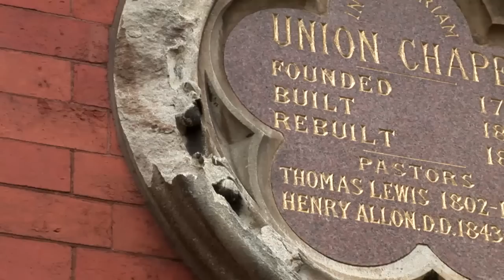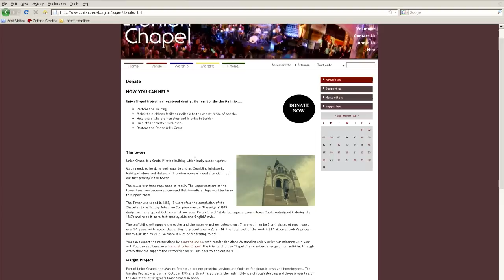Union Chapel Restoration Appeal presented by Stefan Gates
Union Chapel Restoration Appeal presented by Stefan Gates of the BBC's 'Cooking in the Danger Zone' and 'Gastronuts'.